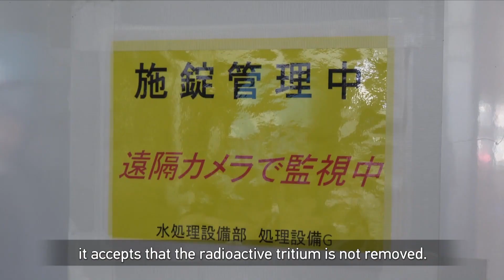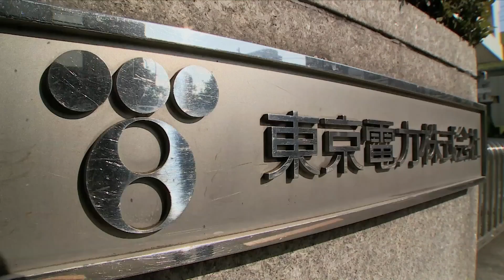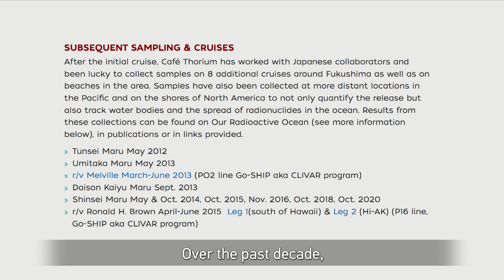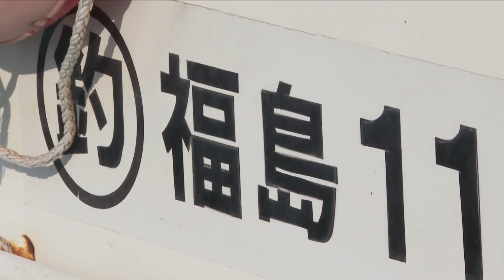Japan's Decision Will Have Global Consequences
documentaryjapandorasbox 12yearsafterFukushimanucleardisaster Fukushimawastewaterdischargeplan nuclearcontaminatedwastewater PacificOceanPollution Japan’s nuclear-contaminated wastewater discharging plan will also place the ecology and human health of those coastal countries like China, Russia, the Philippines, South Korea, the United States, and even the whole world at risk. Several scientific teams have expressed their concerns regarding the transparency of the data that Tokyo Electric Power Company (TEPCO) shows to the public， and conducted experiments indicating the nuclear-contaminated wastewater will have a huge impact on the ecosystem and human health.